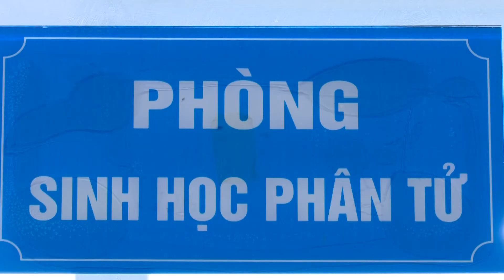Những đóng góp thầm lặng của kỹ thuật viên xét nghiệm COVID-19